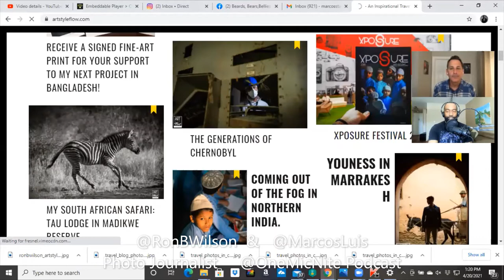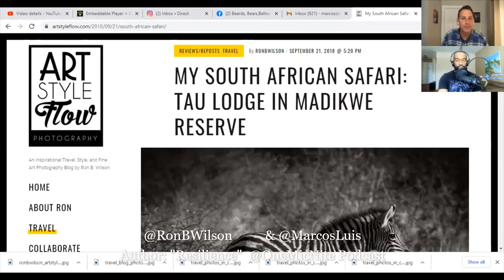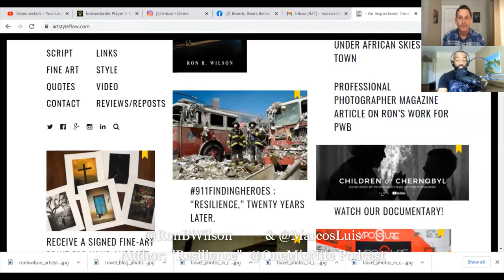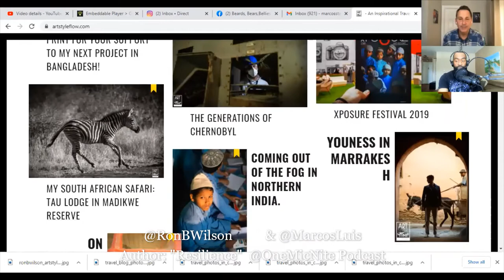S2 Ep.14 OneMicNite w/MarcosLuis : Talks w/ Photog Ron B. Wilson: Documentarian/Book "Resilience "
S2 Ep.14  OneMicNite w/ Marcos Luis : Talks with Photo Journalist Ron B. Wilson: Documentarian & Dynamic Book "Resilience " will captivate You.
    After spending the past 20 years founding and working with some of the best and busiest wedding photography studios in the U.S. and photographing over 500 weddings around the globe, Photo journalist  Ron B. Wilson has reconnected with his true passions: travel, men’s street style, and fine-art photography. So starting “Art, Style, Flow”, a travel inspiration blog and online magazine featuring his photography, was a natural process and has been a work in progress all these years. Ron’s primary goal is to tell stories with images and to bring out the very best in every detail of each subject he photographs. He is available for fashion, advertising, travel and editorial assignments. Ron has been recognized by:
Professional Photographer Magazine
Range Finder Magazine
The Miami Herald
National Geographic
The Knot
Grace Ormonde
Photographers Without Borders
Exposure Photography Festival
Tropical Art: Courtesy of  IG/Twitter @AzulesEn
SHow: All Social Media @OneMicNite & for links
Host: All Social Media Follow @MarcosLuis & for more
Support for OneMicNite: Has provided platform for Indie Artists since 2006 with it's LiveSeries and now virtually and Podcast. You can help Us by donating to the Artist Collective here